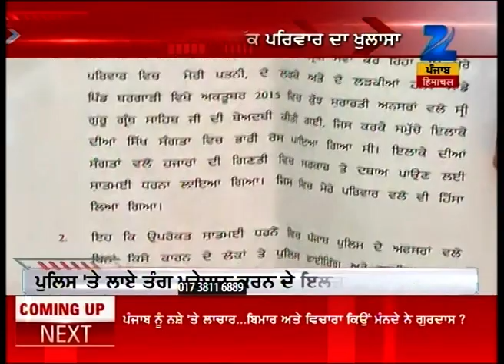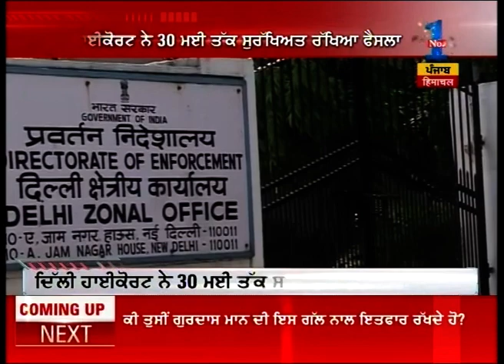Short N Sharp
Watch 'Short N Sharp' and catch all the latest news and updates here.